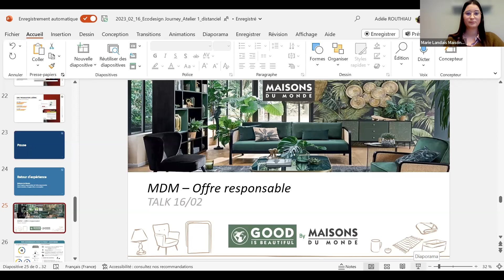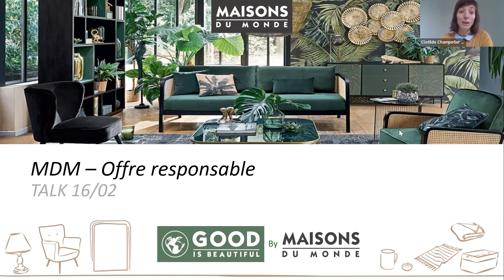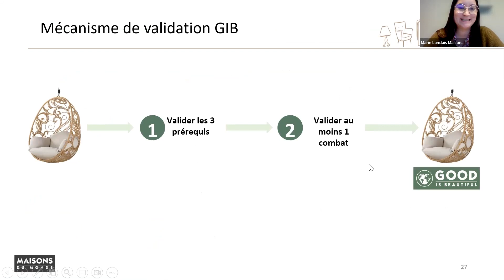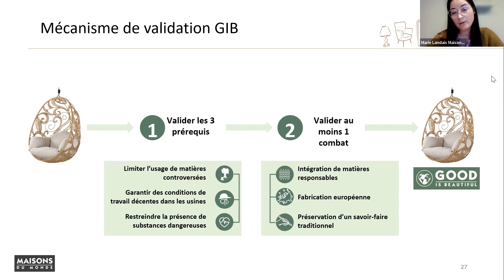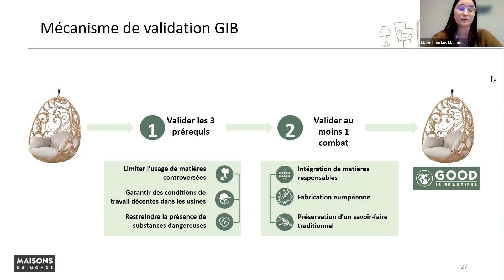Ecodesign Journey - Maisons du Monde nous partagent leur expérience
Cette année nous lançons la première édition de l'Ecodesign Journey, un programme réservé aux professionnels de la filière textile au cours duquel nos participants auront la possibilité de participer à différents ateliers et activités pour appréhender l'écoconception. Revenez en image sur notre premier atelier et l'intervention éclairante de Maisons du Monde !